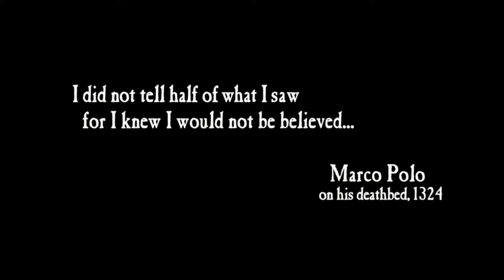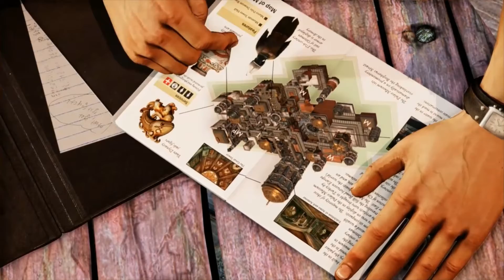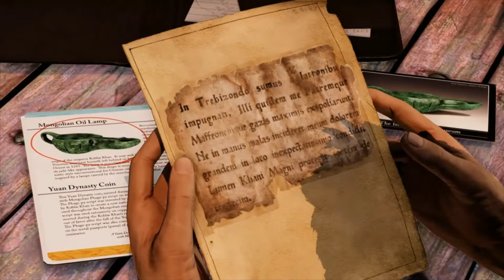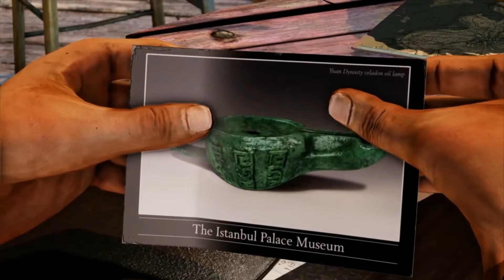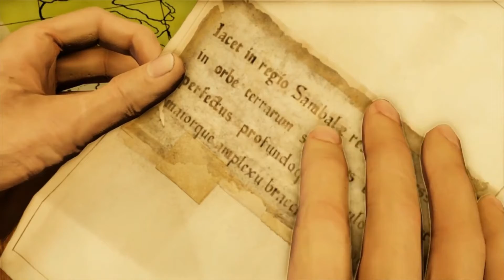Uncharted 2 -Among Thieves (Playthrough) Part 1